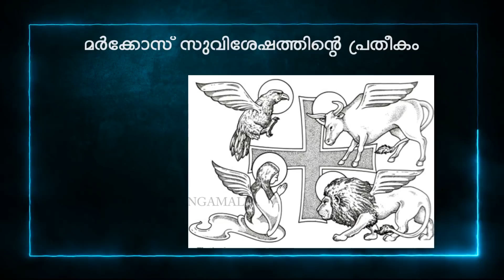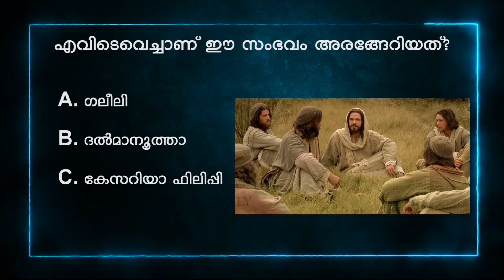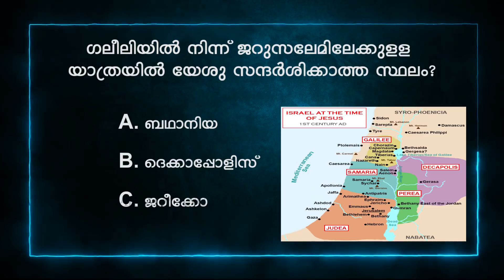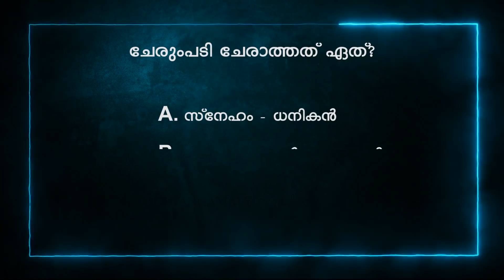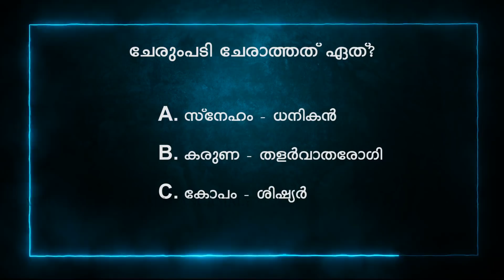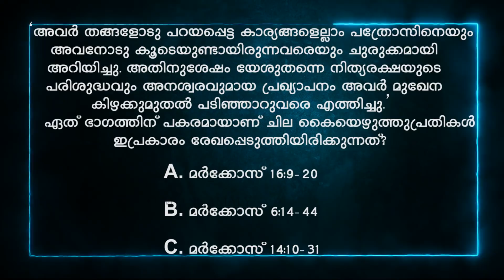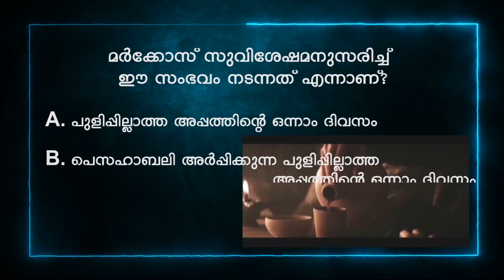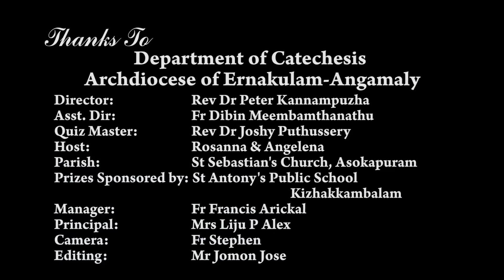BIBLE STUDY ON GOSPEL OF ST MARK | EVANGELION I GOSPEL QUIZ ONE | Catechism Ernakulam-Angamaly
Asst. Director - Fr Dibin Meembathanathu
Host - Rev Dr Joshy Puthussery Director Bible Apostolate
Editing - Mr Jomon Jose
Camera - Fr Stephen
Title - Mr Bertin J Joy Mangalath

Thanks to Free Video Background loops, No Copyright Motion Graphics & YouTube Music ലൈബ്രറി